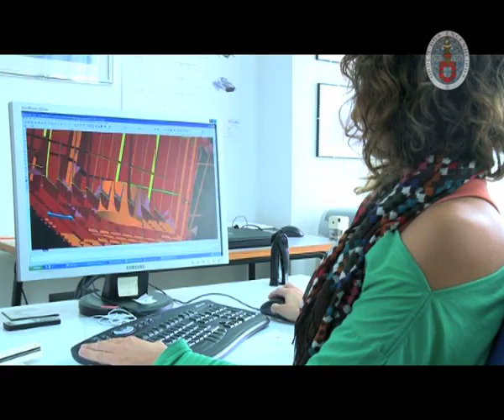Marine Engineering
A Sea of Opportunities